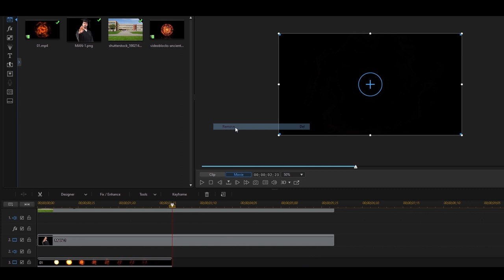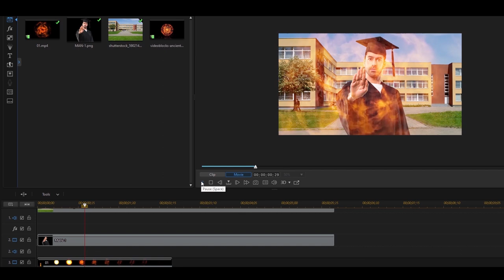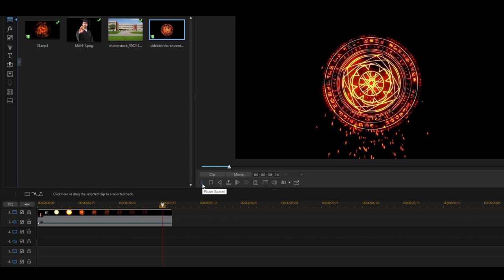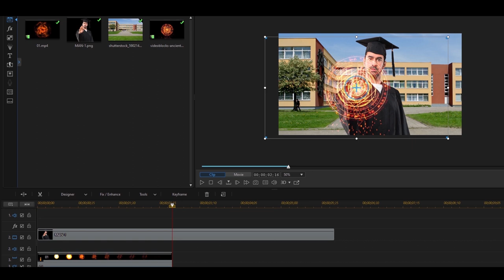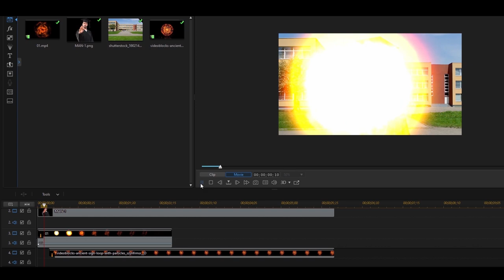How to Create A Doctor Strange Shield Effect with Blending Modes | PowerDirector Tutorial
Want to recreate the iconic Doctor Strange shield effect? In this step-by-step tutorial, learn how to use blending modes in PowerDirector to turn yourself into a Marvel superhero!

Learn More about PowerDirector - The Best Video Editor for YouTube and Windows

For more video editing tutorials, check out the CyberLink Learning Center